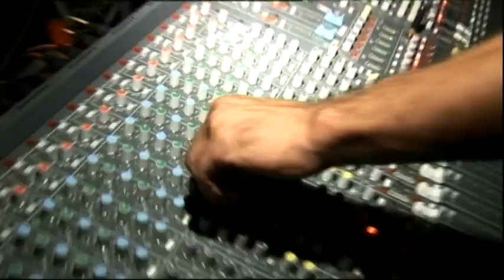EL GORDO LUIS IMAGENES DE SU DVD